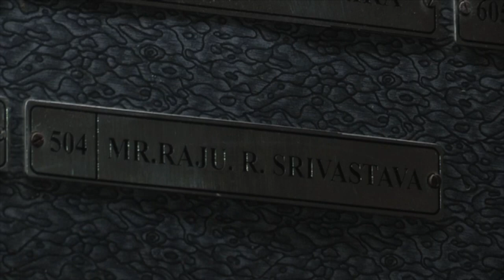VEER BALAK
Based on bravery awards for children, This is a true story of famous comedian Raju Shrivastava's daughter's story. She foiled robbery attempt at her home endangering herself and rescuing her mother from gunpoint. She was awarded percents medal for bravery on 26th January.